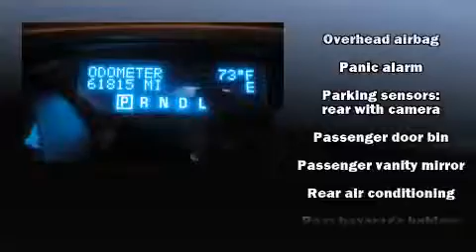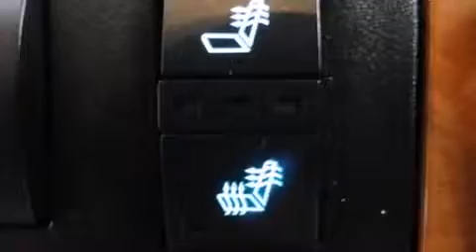2010 Buick Enclave CXL AWD w/2ND Row Captain Seats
Sensibility and practicality define the 2010 Buick Enclave. Smooth gearshifts are achieved thanks to the refined 6 cylinder engine, and for added security, dynamic Stability Control supplements the drivetrain. A wealth of standard features means that you no longer have to sacrifice. Like all wheel drive, power trunk closing assist, a power seat, an automatic dimming rear-view mirror, telescoping steering wheel, a power rear cargo door, cruise control, and remote keyless entry. Features such as automatic climate control and leather upholstery prove that economical transportation does not need to be sparsely equipped. Third row seats provide an even greater maximum passenger capacity. With high intensity discharge headlights illuminating your path, you'll always appreciate maximum visibility. Take assurance in side curtain airbags, providing head protection in the event of a severe collision. A Carfax history report indicates just one previous owner. Our experienced sales staff is eager to share its knowledge and enthusiasm with you. We'd be happy to answer any questions that you may have. We are here to help you.